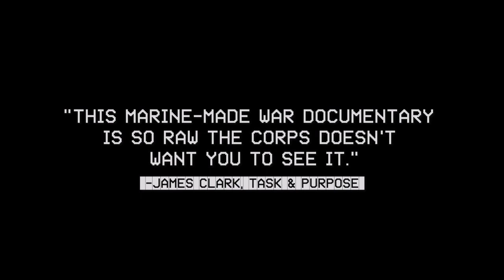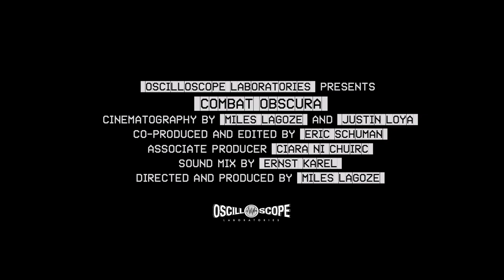Combat Obscura Trailer #1 (2019) | Movieclips Indie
Check out the new trailer for Combat Obscura directed by Miles Lagoze!

Directed By: Miles Lagoze
Synopsis: For years, Miles Lagoze served in Afghanistan as a Combat Camera, shooting footage and editing videos for Marine Corps recruiting purposes. In this devastating film, Lagoze assembles his own footage and that of his fellow combat cameramen into a never-before-seen look at the daily life of Marines from the ultimate insider's point of view. More than a mere compilation of violence, the edit ingeniously repurposes the original footage to reveal the intensity and paradoxes of war in an age of ubiquitous cameras, when all soldiers can record themselves with helmet-cams and cellphones. Combat Obscura revels in the chasm separating civilian from military life and questions the psychological toll war exacts on all that it touches.